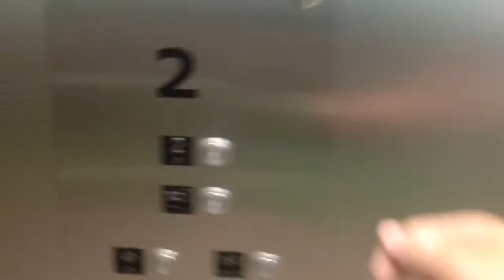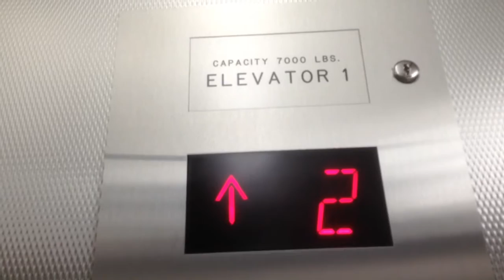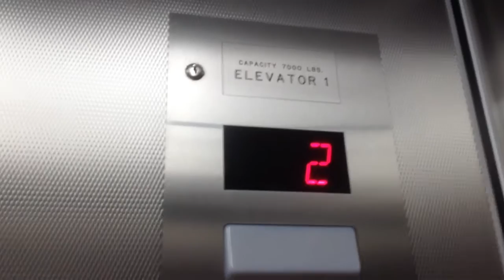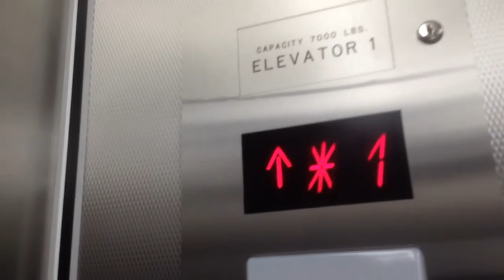8/31/16: ABSOLUTELY LOVELY Dover/Schindler Hydraulic Elevator at IKEA in Elizabeth, NJ.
Filmed on 8/31/16. I have been on this elevator many times, although this video I took was kept private until now. I am pretty sure many of you will recognize this elevator as a huge Dover Elevator with Impulse fixtures, located near the entrance to this IKEA store. Unfortunately, as the title suggests, this elevator was modernized by Schindler. Some of you elevator enthusiasts may also recognize this elevator as "Chewbacca", a term used to describe the type of motor the elevator like this one has. Well, you are in for one big surprise. Watch the video to find out why!

I actually managed to film this elevator before the mod. However, as with all my older elevator videos, they were all private until now. To see my video of the elevator in original condition,

Technical Specifications
Brand: Dover
Modernization: Schindler
Type: Hydraulic
Original Fixtures: Dover Impulse
New Fixtures: Schindler HT
Capacity: 7000 LBS
Floors Served: 2
DT Rating: 0 (But we have a really piece of crap modernization)